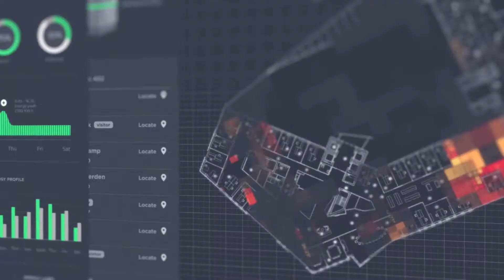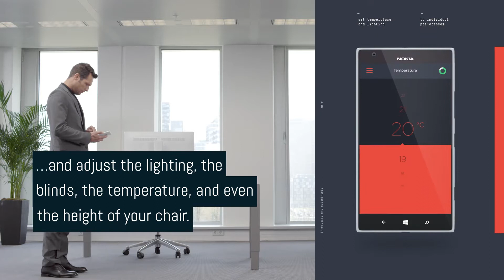The smartest, greenest office building on earth – The Edge – is like a computer with a roof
It’s not just technology that drives more intelligent buildings. There are increasingly overwhelming environmental factors, too, leading not only to more pressure to adopt green architecture, but also to more opportunities. Our responsibility to the environment, and the need to reduce cost and increase efficiency, have pushed architects and construction companies to work closer together to create increasingly intelligent buildings. One shining example is The Edge in Amsterdam, also called ‘The Computer with a Roof’.